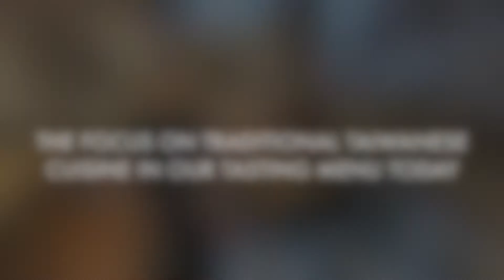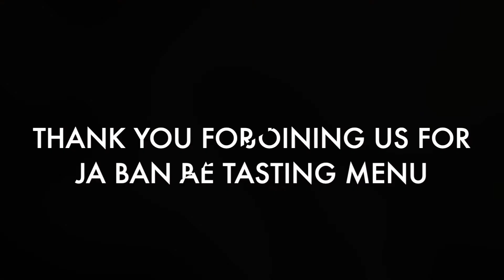Stove-side Chat with Chef Tony - Ja Ban Bae, September 25, 2022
Hear Chef Tony share her thoughts behind the tasting menu for September 25th, 2002 Ja Ban Bae tasting menu